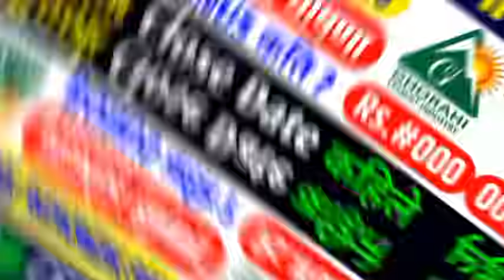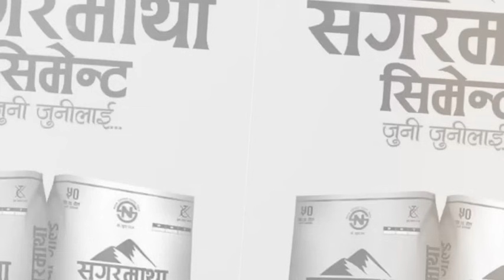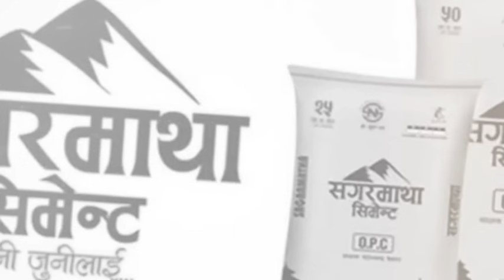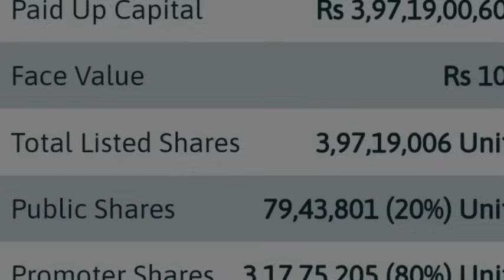Ghorahi Cement Industry Nepal | Ghorahi Cement IPO Analysis | Ghorahi Cement Bonus Share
ghorahi cement bonus share
ghorahi cement industry nepal
ghorahi cement ipo
dividend declared
ghorahi cement ipo analysis
ghorahi cement ipo net worth
ghorahi cement ipo price
ghorahi cement ipo update
himalayan reinsurance ipo
himalayan reinsurance ipo result
ipo results
nr official
ime life insurance bonus share
himalayan ipo resultipo news latest
upcoming ipo